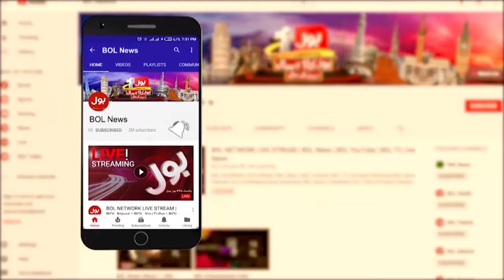N League Seats Confirmed? | Elections 2024 Latest Update | Breaking News